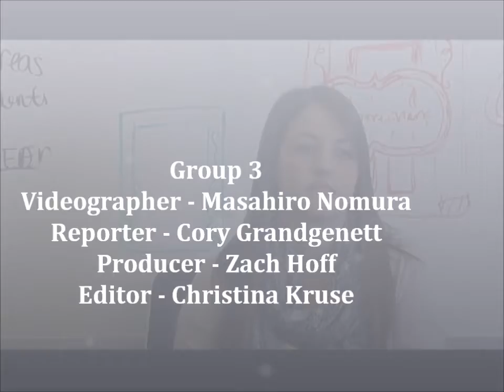Group 3 Cori Schwabe